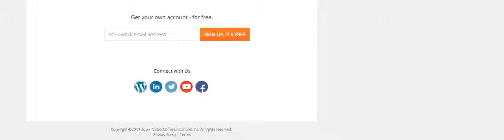Matt Davio Convinces Sarah Herring She Needs to Get Into Trading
Sarah Herring aka Aunty Chardonnay came on the One Minute Trader Podcast with Matt Davio after she said on the PokerNews Podcast that everyone is trying to find a small edge to get ahead.  Davio picks Herring's brain about poker, variance, luck, skill, trading and why more woman need to get into the industry.